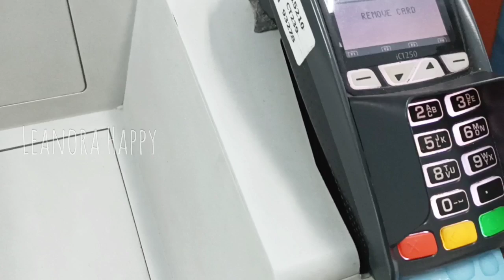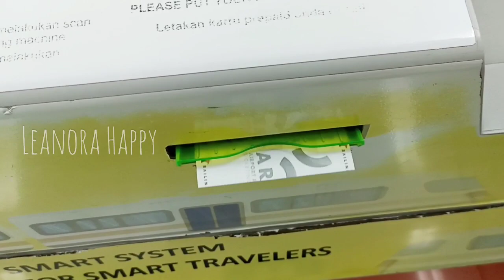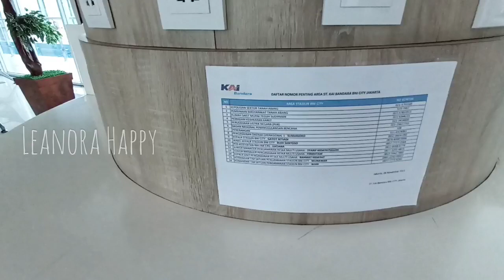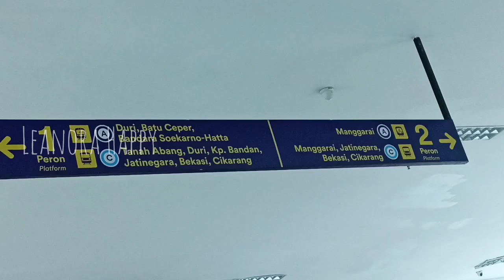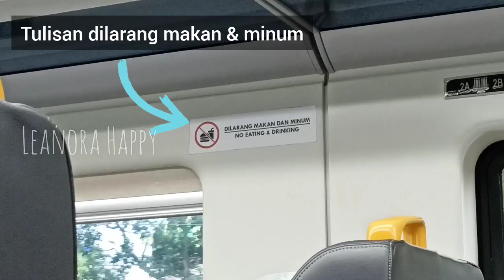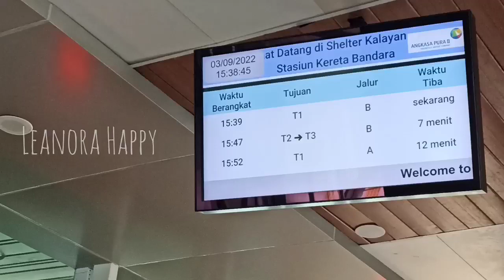Naik Kereta Api Bandara Soekarno Hatta | Integrasi KRL Commuter - Sudirman BNI City Station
Hallo teman teman terima kasih sudah mampir di channel @LeanoraHappy
Doa terbaik buat kalian semua

September 2022, Perjalanan saya naik Kereta Bandara dari Stasiun Sudirman BNI City menuju Bandara Internasional Soekarno Hatta (CGK). Harga tiket KA Bandara 70K (Executive) dan 30K (Premium). Solusi transportasi terbaik untuk Indonesia, terima kasih @keretaapikita